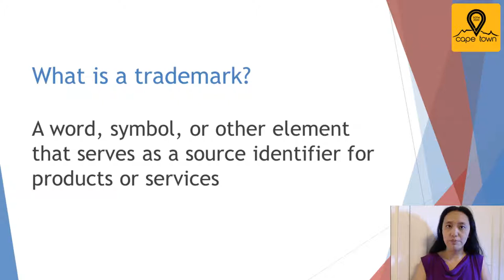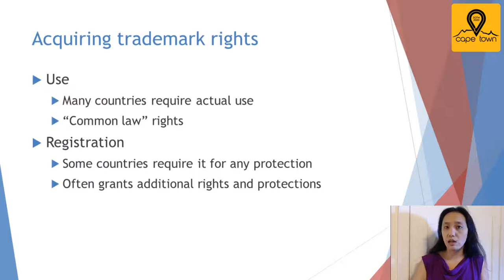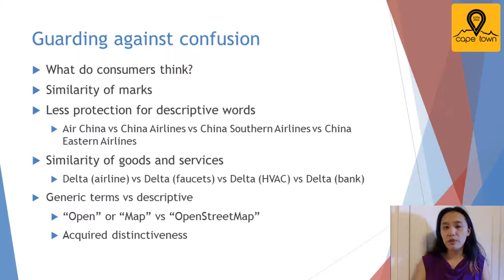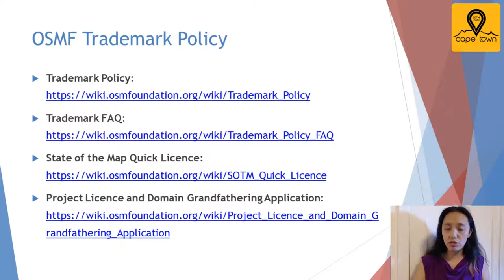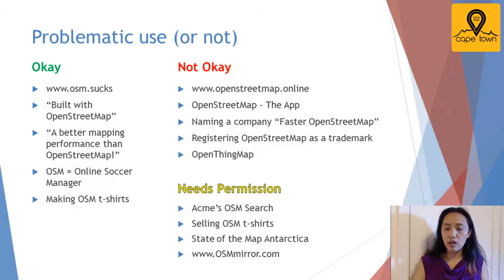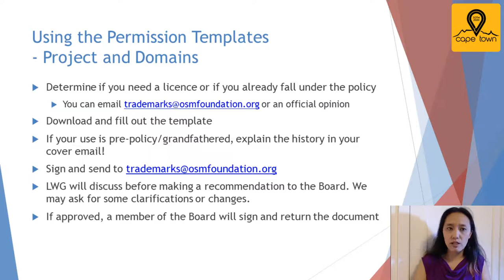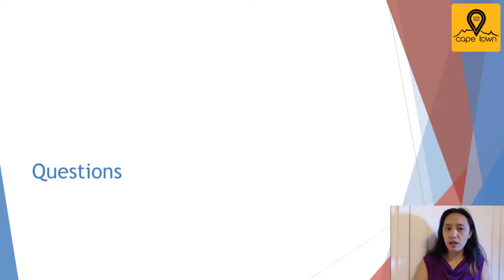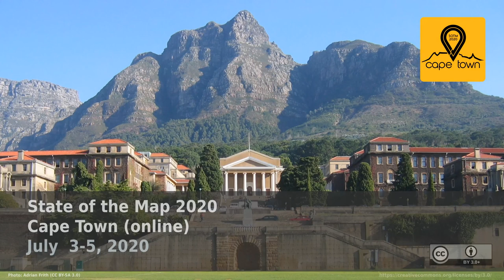2020: Trademarks & OSMF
A summary of trademark law basics and an explanation of the OSMF Trademark Policy and how it applies.

The purpose of this talk is to give those interested a foundational explanation of what trademark law is and how the OSMF Trademark Policy works.

There have been several questions raised to LWG regarding the OSMF Trademark Policy and how it applies in certain circumstances. Trademark law is often conflated with other types of intellectual property law and the scope of trademark rights is not well-understood.  In addition, the LWG sometimes fields questions from OSM users or groups on how to use the Trademark Policy and forms and templates mentioned in the policy. This talk will go over some common questions and give the audience a chance to ask more.

Outline for the talk:

Trademarks 101:

What is a trademark? (vs other forms of intellectual property, like copyright, data rights, patent, trade secrets, publicity rights)

How do you get trademark rights?
 - Trademarks are jurisdictional
 - Acquiring rights via usage
 - Trademark registration

Trademark use vs not trademark use
 - Using a term "as a mark"
 - What trademark doesn't protect
 - fair uses

OSM trademarks:
 - The OSMF Trademark Policy
 - Common uses
 - Pre-policy use cases
 - Domains
 - Using the permission template

Questions!

Kathleen Lu